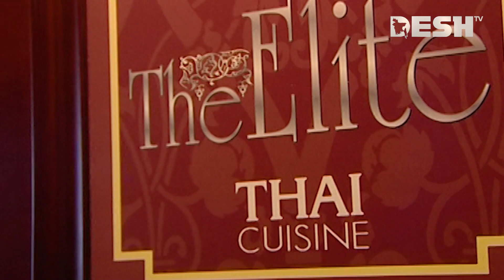দেশি স্বাদে রেড স্নেপার রেসিপি | Red Snaper With Masala | Food Recipe | Desh TV Lifestyle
»» About DeshTV

»» Office Address:
42, Shaheed Sangbadik Selina Parveen Sarak, Malibag 1217 Dhaka, Dhaka Division, Bangladesh